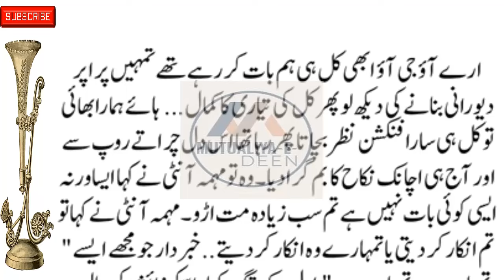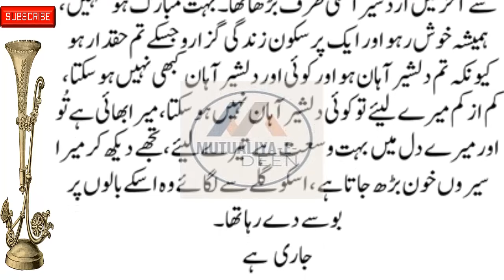Episode 60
romanticstory 2023
रोमांटिक उपन्यास

romantic novel
haveli based novel
bold novel
passion novel
romantic novel
haveli based novel
thoughtful novel
informative novel
bold novel
passion novel

Urdu​/Hindikahani
HikayatUrdu​&Hindi